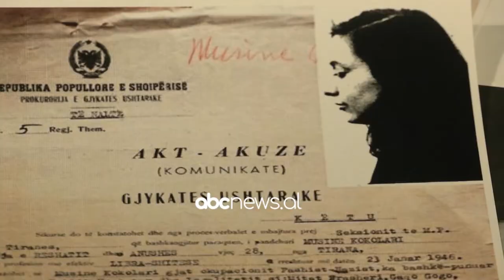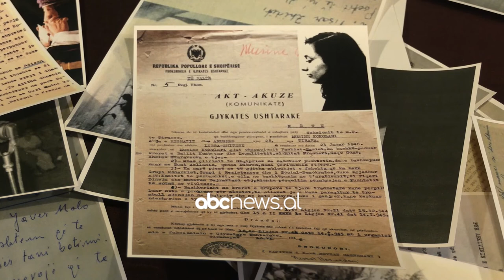Musine Kokalari, shkrimtarja e parë shqiptare, kujtohet në “shtëpinë e artistëve”|ABC News Albania